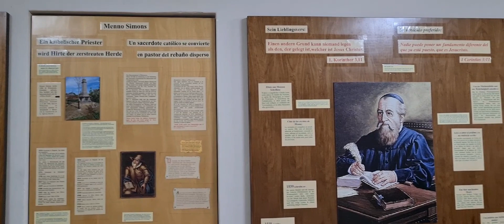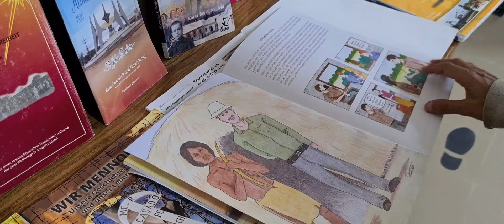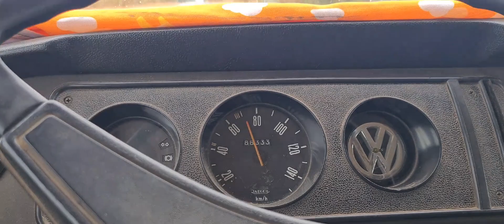De Paraguay a Bolivia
Acompañanos en la odisea de cruzar desde Paraguay a Bolivia, una situacion que nos viene esquivando desde marzo del 2020 y que ahora dos años despues pudimos lograr.
Te recordamos que ete video fue grabado y editado integramente con el celular.

Imagenes y Edicion: Flor Cernuschi
Tomas de Dron: Gise Ares
Audio Intro: Obra: Haz Que Pase